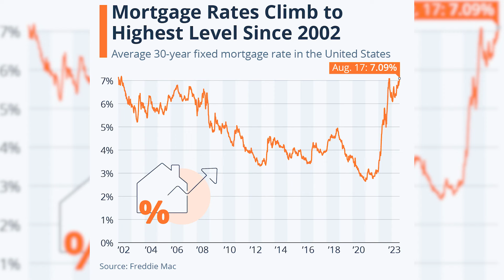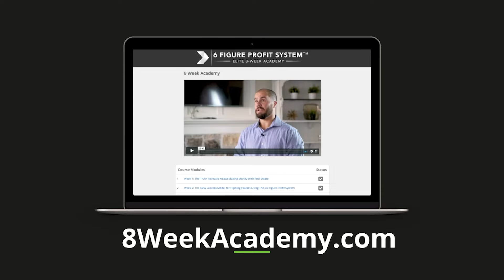President Biden’s New Housing Plan Will Fail Miserably. Here’s Why…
In the recent state of the Union, president Biden proposed 5 new housing plans, which would be the biggest federal housing intervention in over 50 years costing tax payers billions of dollars. Now who knows if any of his plans will come to fruition but if they did, The question is will they actually create the result he claims it will and lower costs for home buyers and increase the supply of rental units? To answer that question - the best way to predict future performance to look at past performance.